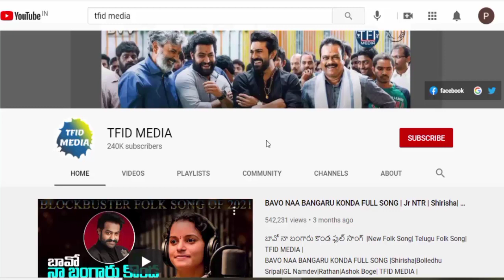అన్నయ్య వంట అదుర్స్ | Jr NTR Best Cooking Laxmi Pranathi Latest News|TFID MEDIA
1. Bavo Naa Bangaru Konda Song

Hey guys!

Hey guys!